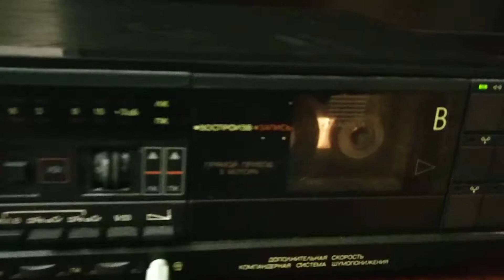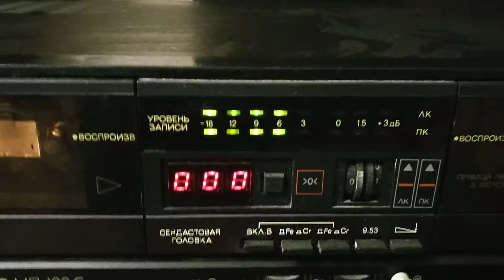Вега мп-122с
На продажу, 93г.в.